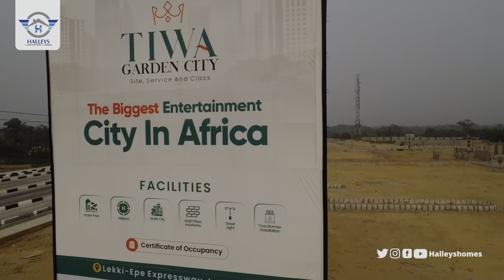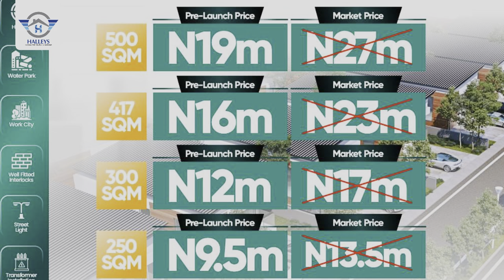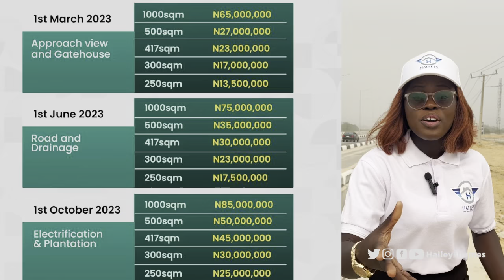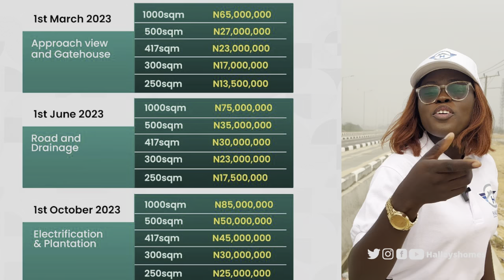Land in Ibeju Lekki Lagos || Land for Sale in Lagos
OPPORTUNITY TO LOCK THE FUTURE TODAY

INTRODUCING TIWA GARDEN CITY ESTATE

Have you ever thought about living in an estate where you can have it all?

To have and enjoy the 3 way unique experience with Family- Work-Life .

You sure can have all of that and more in the Smart City for Smart People; Tiwa Garden City

Tiwa Garden estate not only guarantees you the work-life balance you deserve but also brings to you a perfect blend with technology and nature

Here is where quality living lies as you achieve quality work and raise quality family while spending quality time in the first class facilities that the estate has for you .

Located in the heart of the new Lagos in Ibeju Lekki, Tiwa Garden City secures you closure to everywhere you want to be from the bubbling areas in Ibeju-Lekki Community to the Ancient town of Epe, the academic hubs like Pan Atlantic University and Lagos Business School to the easy access to Lekki International Airport for your Travels and the Lekki Free Trade Zone, Sea Port, Refinery for business opportunities

LOCATION: Aiyetoro, Few Minutes to new international airport, along Lekki-Epe Expressway, Lagos

Secure your own box of luxury today at TIWA GARDEN CITY by choosing any of the following options at the Pre-Launch price👇👇👇

Initial deposit is 2million naira and you can spread payment for up to 18months.

This is your chance to lock in the future, buy Tiwa Garden City today‼️